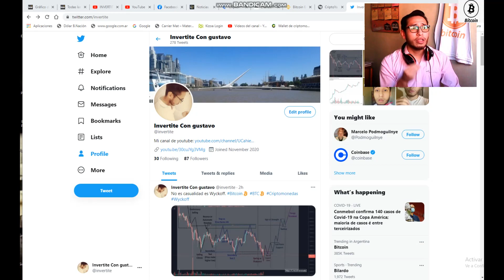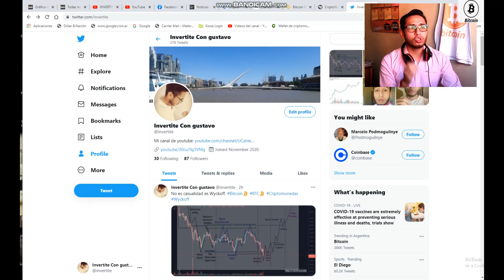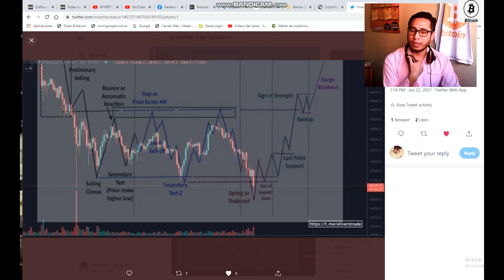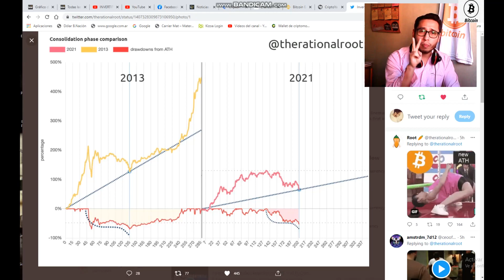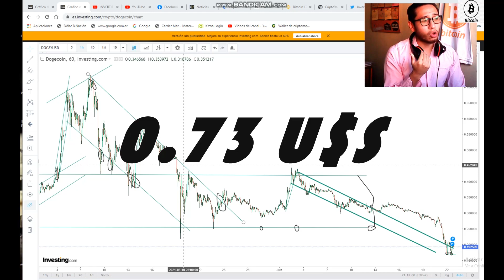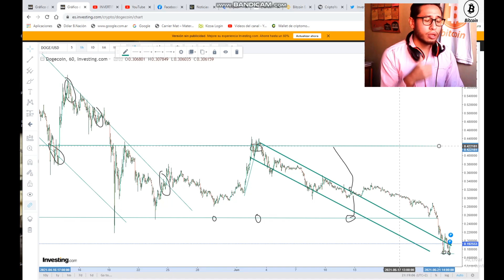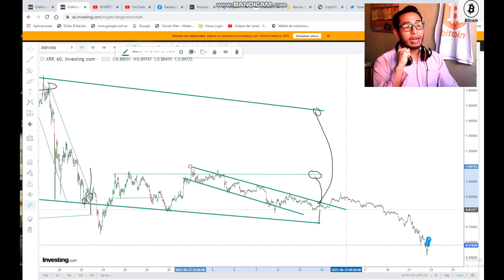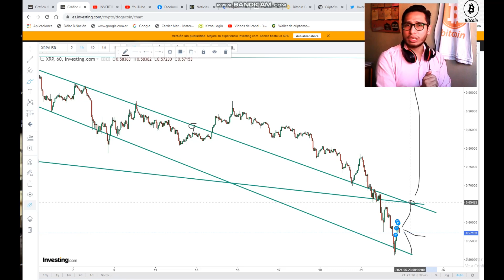Invertite de Noticias:¡Atención XRP Y DOGE!¿Compramos Ripple o Dogecoin?